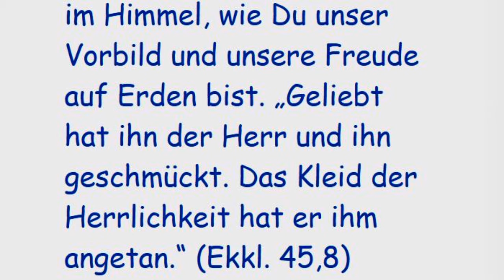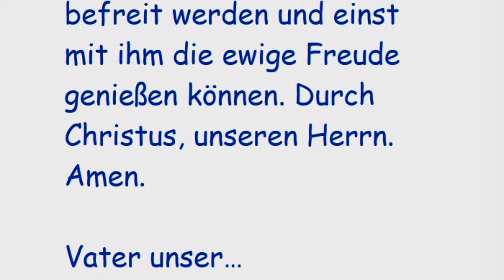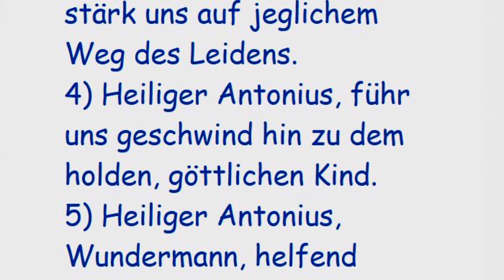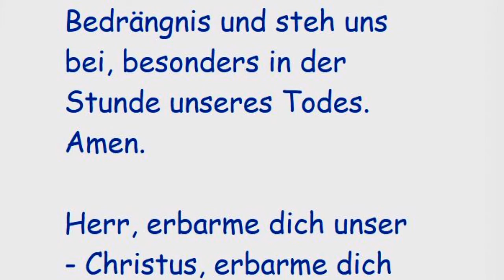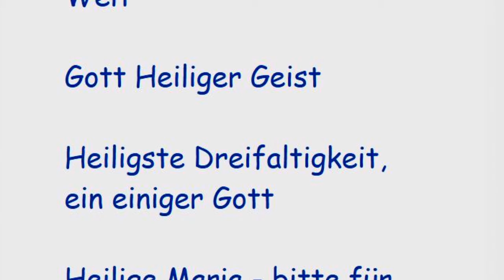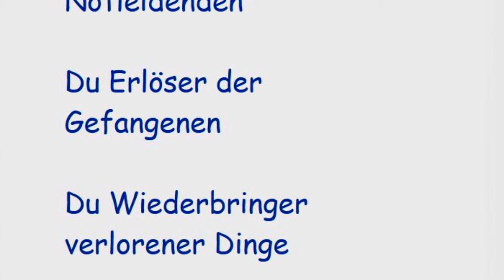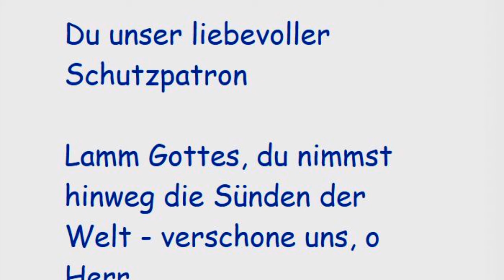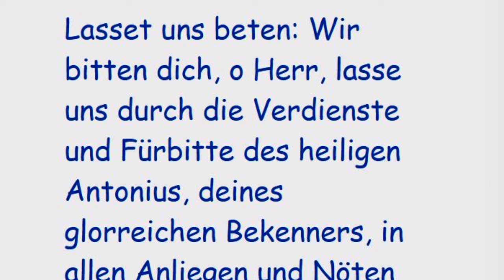9. Tag Novene zum hl. Antonius